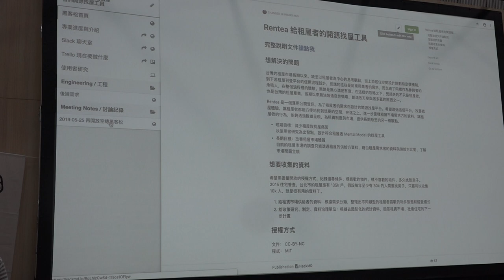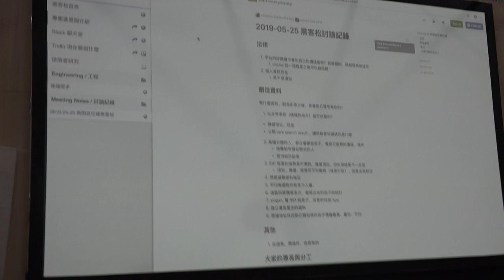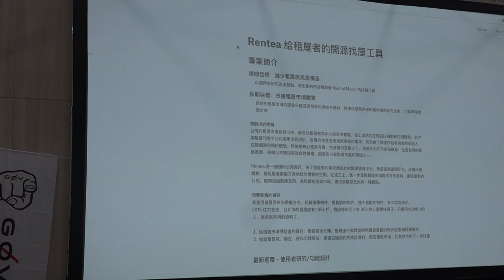g0v tw hackath34n — 成果報告 — Rentea 設計給租屋者的開源找屋工具 ／ 克羅依 — 再開放空總松